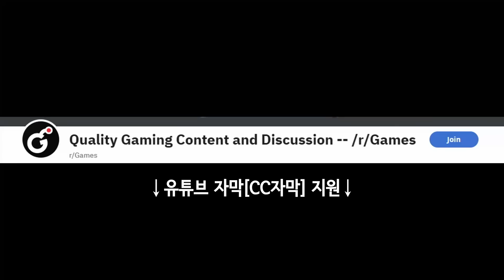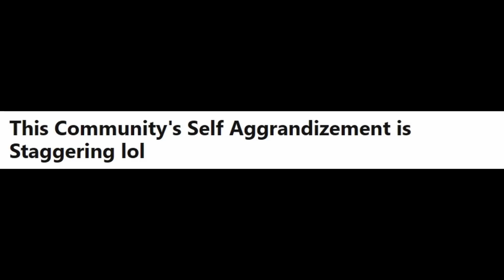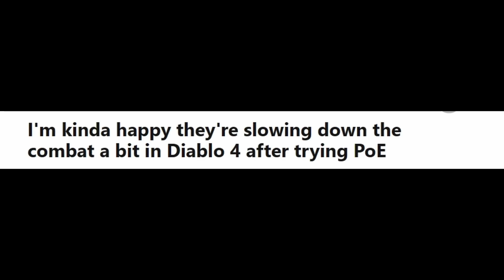디아블로 4에 3개월마다 새 스토리 컨텐츠가 생긴다! MMO-lite가 미래 외 | 게임 헤드라인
* 2차 인용 시 제 채널이나 영상도 출처 표기 부탁합니다.

0:00 유튜브 자막 지원.
0:03 "디아블로 4에 매 3개월마다 새 스토리 컨텐츠가 생긴다"
7:07 "디아4의 커스터마이징은 이미 굉장하다"
7:34 "하하 이 디아 커뮤니티의 자기 잘난척은 현기증 날 정도다"
9:22 "처음으로 패스 오브 엑자일을 해보니 디아4의 전투가 느린 게 기쁘다 - 그러나 다수가 그걸 원할까?"
11:51 "디아블로 4 도적 트레일러 공개"